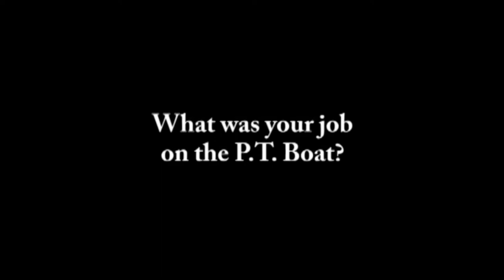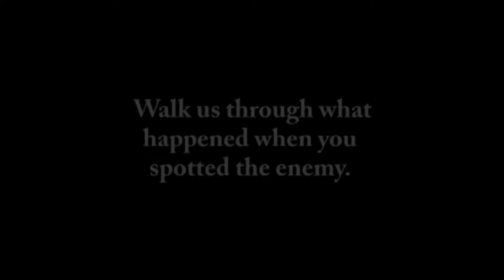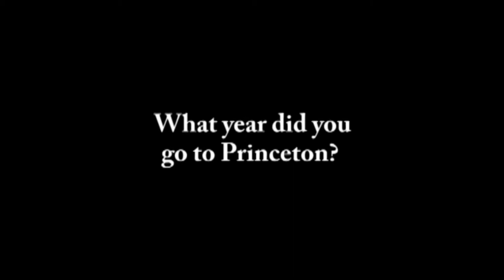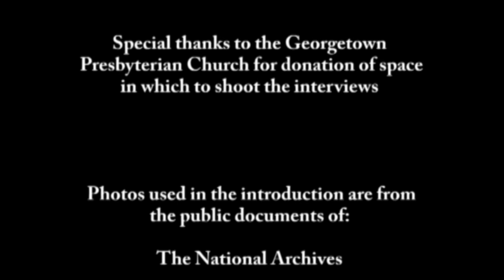WWII Howard Wollman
Wollman joined the Navy in 1942, leaving college to serve. While in navigation school in Sampson, New York, he volunteered for a "mystery mission," complete with a psychiatric evaluation, then trained on a hidden base in Rhode Island. He became part of the first wave of PT boats in the Pacific, running fast-attack missions near enemy-held islands. "They were all about speed," Wollman recalled. "Get in there, throw the torpedoes, get out." One night, his boat ran right into a Japanese destroyer, and Wollman woke up five days later in a tent hospital. He was asked for details on how he rescued a comrade that night, but had no memory of the incident.